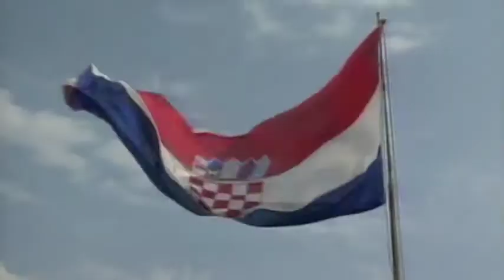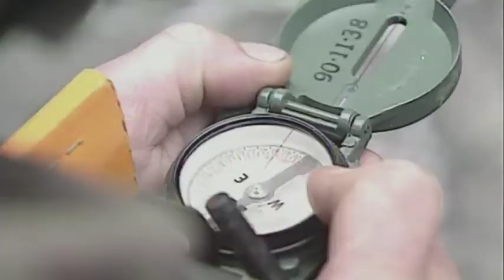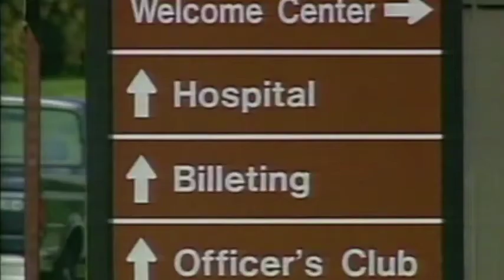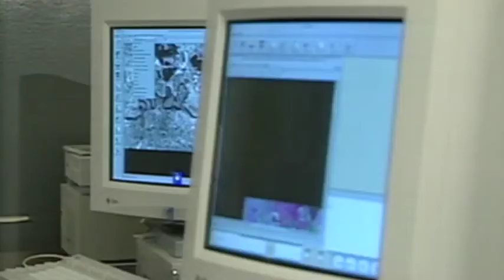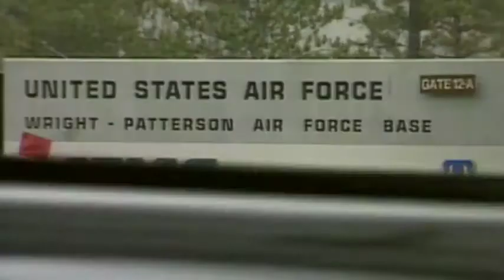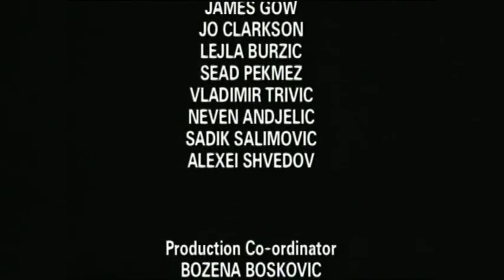Bruderkrieg - Der Kampf um Tito's Erbe 6/6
Der kalte Friede
Unter dem Eindruck des Massakers von Srebrenica unterzeichneten im Dezember 1995 der serbische Präsident Slobodan Milosevic, der kroatische Präsident Franjo Tudjman und der bosnisch-herzegowinische Präsident Alija Izetbegovic unter Vermittlung der USA und mit Beteiligung der Europäischen Union das Abkommen von Dayton. Die führenden Delegationsmitglieder erzählen, was sich hinter den Kulissen der Verhandlungsräume abgespielt hat. Das Pentagon gestattete, die dreidimensionalen virtuellen Landkarten zu filmen, die mit Hilfe von Spionagesatelliten im Computer entstanden sind und die bei den Verhandlungen eine wichtige Rolle spielten.